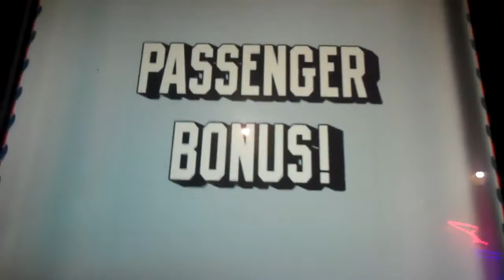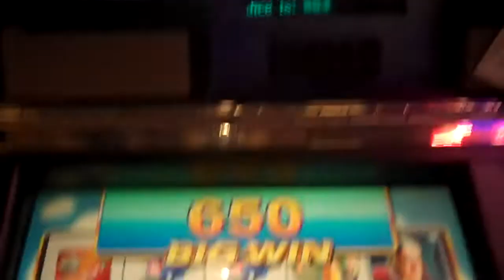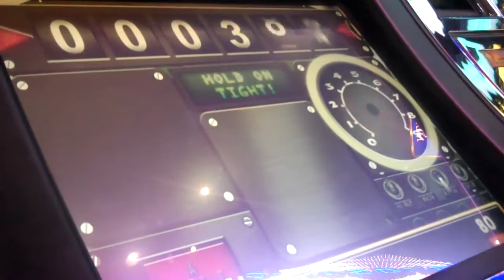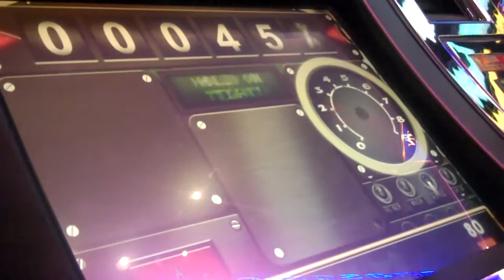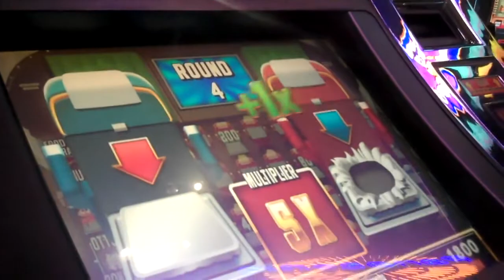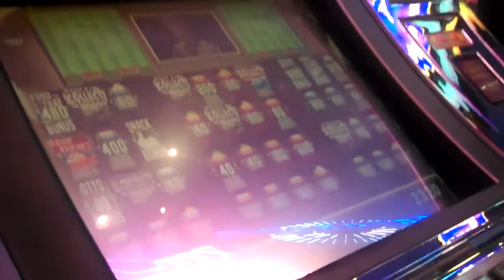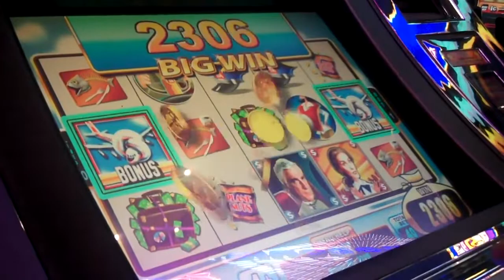Throwback Thursday Slot Series 🏺 ALADDIN'S MAGIC CARPET & AIRPLANE!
Welcome to ep 1 of my Throwback Thursday Slot Series!  Today is a bit of play from 2 older slot machines - Aladdin's Magic Carpet and Airplane!

Although Airplane can still be found in a few places today - I have not seen this Aladdin machine in years.  It was super fun and was one of the first machines to give you a 4-D experience with stereo seats and rumbling chairs.

Aladdin was filmed at Paris Casino in Las Vegas and Airplane was recorded at NYNY Hotel and Casino in Las Vegas - several years ago.